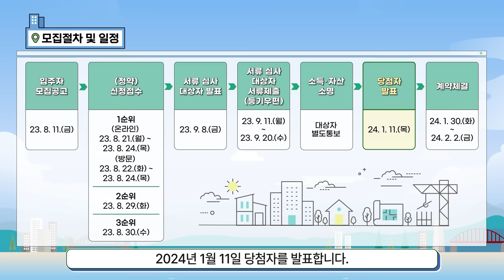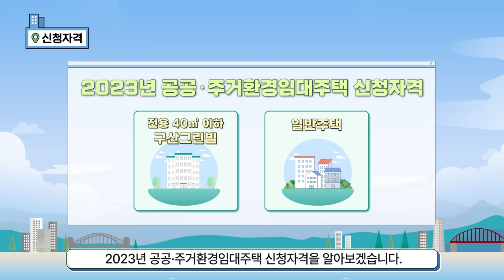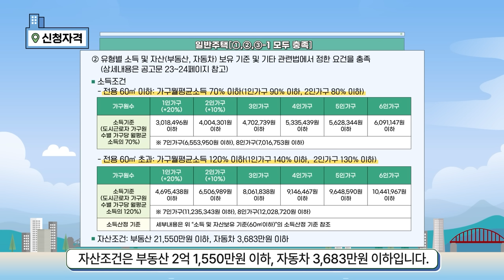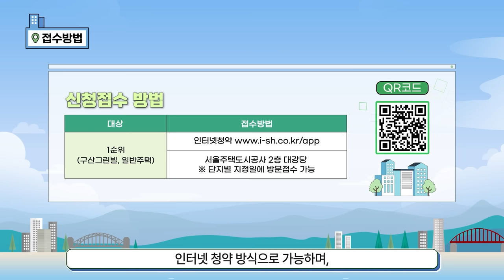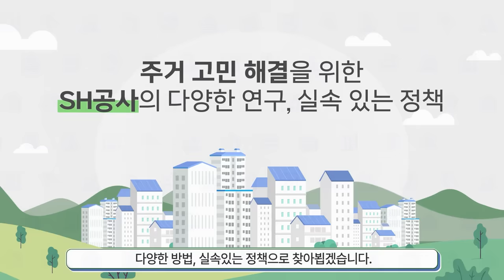[속 보이는 미래 내 집] 2023년 공공·주거환경임대주택 입주자 및 예비입주자 모집공고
서울주택도시공사는 천만 서울 시민의
안전하고 안락한 보금자리를 위해 노력하고있습니다.

이번 속 보이는 미래 내 집에서는
2023년 공공·주거환경임대주택 입주자 및
예비입주자 모집공고를 소개합니다.